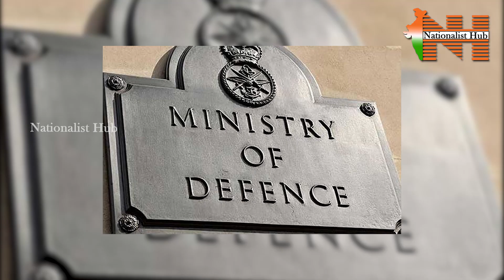Anti-Satellite Mission Shakthi | Defense Special | Nationalist Hub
On March 27, 2019, India conducted Mission Shakti, an anti-satellite missile test, from the Dr. A P J Abdul Kalam Island launch complex. This was a technological mission carried out by DRDO. The satellite used in the mission was one of India's existing satellites operating in a lower orbit.